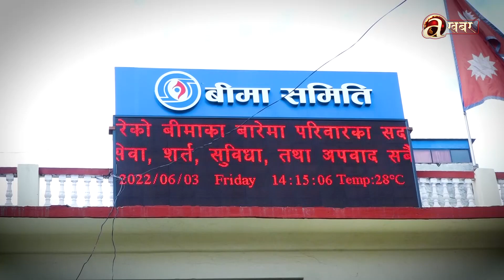७ अर्ब घोटला काण्डमा केपी ओली देखि अर्थमन्त्री जनार्दनसम्मको सेटिङ ।PROMO।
खास खुलासा आज राति ८ः०० बजे 'खबरभित्रको खबर'... मात्र एभिन्यूज खबरमा !! प्रतिक्षा गर्नुहोला !!